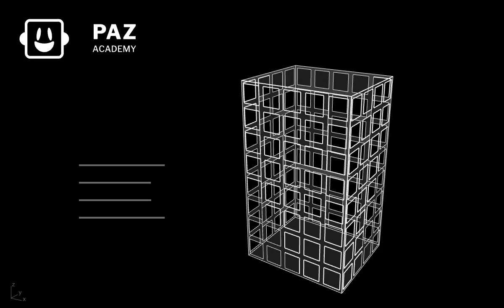1 PAZ Building